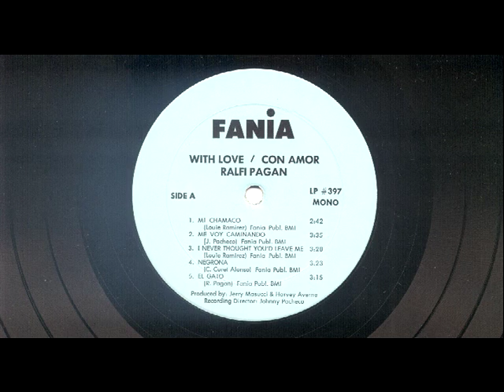Ralfi Pagan - Me Voy Caminando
This is Me Voy Caminando by Ralfi Pagan